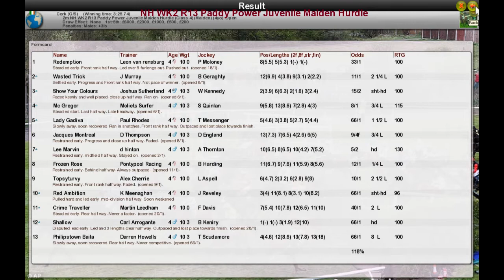NH WK2 R13 Paddy Power Juvenile Maiden Hurdle